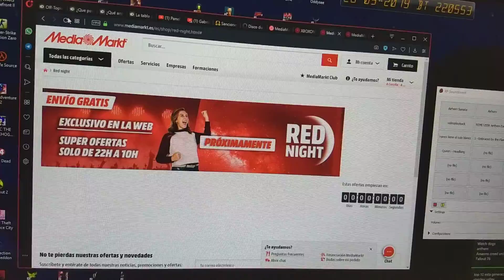Las ofertas son los padres